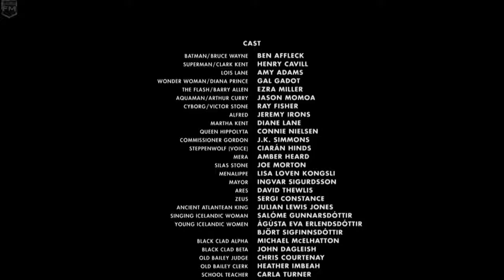Superman vs. Flash Race Clip Justice League Movie. Post Credit Scene. Who is Faster?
Flash and Superman race in Justice League